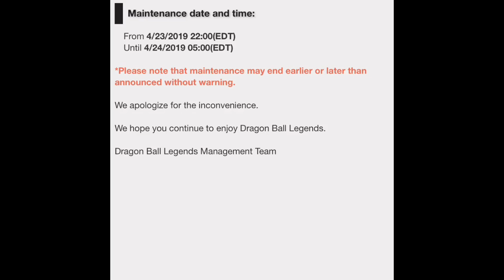Dragon Ball Legends Daily Summons